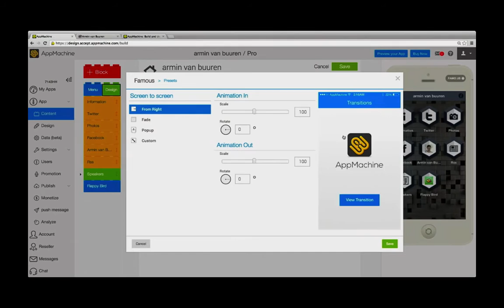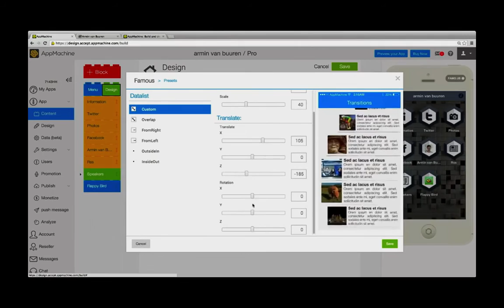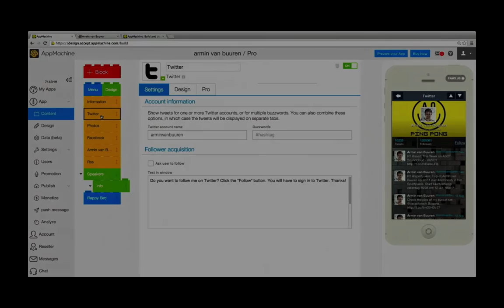HTML5 Web App Teaser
On October 20th we will release our web app version, based on Famo.us technology, at the HTML5 developer conference in San Francisco.

AppMachine.com - The next step in app building
AppMachine.com is an App-CMS that helps you make professional apps fast — for yourself or for your customers. They're easy to use and magical to see. Building an app is free. You can create a fully functional app in just a few clicks. You only pay when you publish. No cure no pay. So, it's the ideal way to convince users or customers.

Build your own app now!